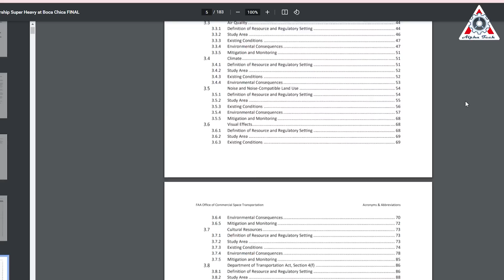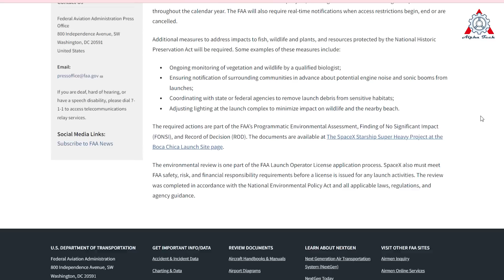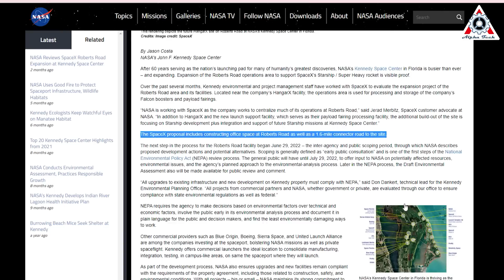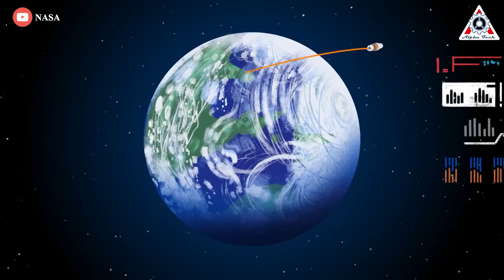Elon Musk's Genius Solution for SpaceX Starship to kick out FAA...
As the current testing grounds and launch site of SpaceX’s massive Starship — a fully reusable rocket that very well may be the most powerful in the world — "Starbase" near Brownsville in South Texas, attracts plenty of space enthusiasts that want to catch a glimpse of the titanic rocket in action.

But with the FAA breathing down their neck in a year, fans of SpaceX that have been following the development of Starship are by now used to the first orbital launch milestone being postponed multiple times.
And now, SpaceX can't seem to be patient anymore.
This is Elon Musk's Genius Solution to kick out FAA on the way to colony Mars!

Welcome back to the Alpha tech. We’d like to take the time to thank you for your continued support of our channel.
Now, let's take a seat and find out everything in today’s episode of the Alpha Tech channel:

SpaceX's Starship gets closer to launch—but the future of its Texas Starbase is in doubt.

SpaceX cleared another hurdle in its quest to launch its Starship, the world’s most powerful rocket when the Federal Aviation Administration (FAA) granted environmental approval for orbital launches from the company’s site in South Texas. The decision, announced on June 13 after months of delay and debate, requires several actions to ease the impact on public beaches and wildlife surrounding SpaceX’s private spaceport at Boca Chica Beach, 20 miles east of Brownsville, Texas. Clearly, the ruling still represents a win for Elon Musk’s space company, which could have been required to complete a much more comprehensive and lengthy Environmental Impact Statement before any orbital launches took place.

Despite the conditional approval for SpaceX, which still needs a launch license for orbital flights, the future of the rocket complex in Boca Chica Beach is less certain than it may seem.